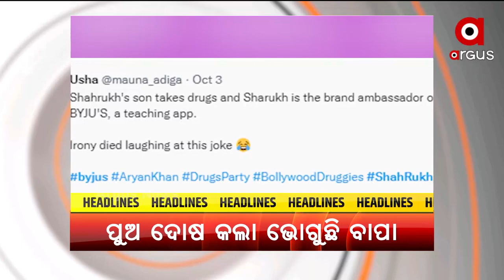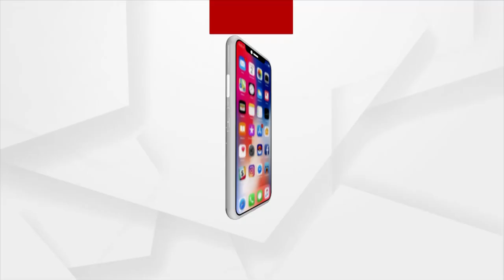HEADLINES 7 AM | 10 OCT 2021 | Argus News